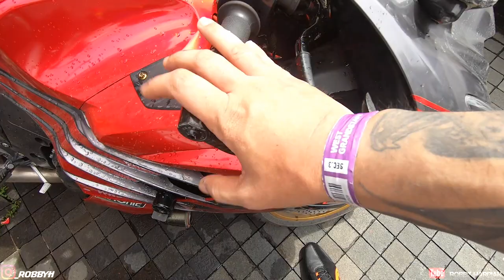SUKA DUKA MENJADI SATU - MOMEN LANGKA - WSBK DAY #2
kali ini gw akan sharing ke kalian smua perasaan yang campur aduk antara Suka dan duka di hari ke 2 gala WSBK di mandalika..

Dukanya? ya...Blair Rebahan dan lumayan kerusakan nya
Sukanya..?
Yaudah disimak aja ya guys!!!

GWS Blair.